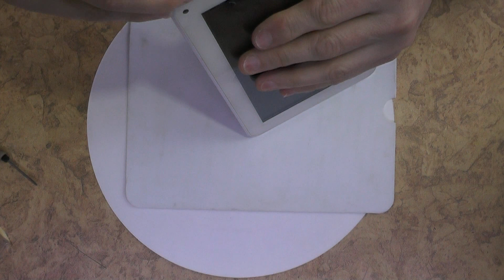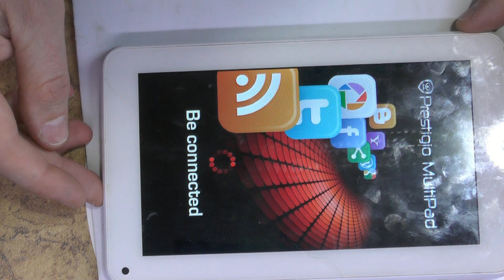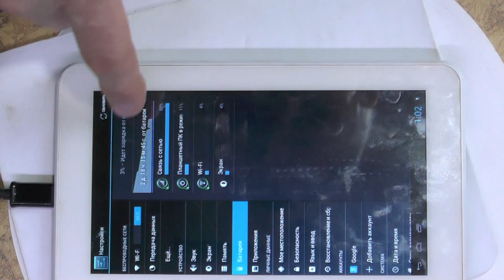А что внутри :) Ремонт планшета Prestigio micro USB убит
А что внутри :) Ремонт планшета Prestigio micro USB
Принесли на ремонт планшет, причина: не заряжается. О причине вы увидите в данном видео. Будьте осторожными.